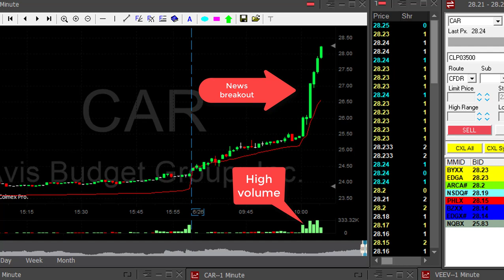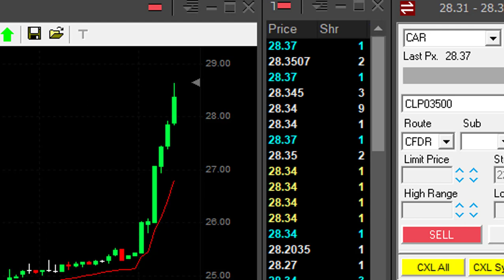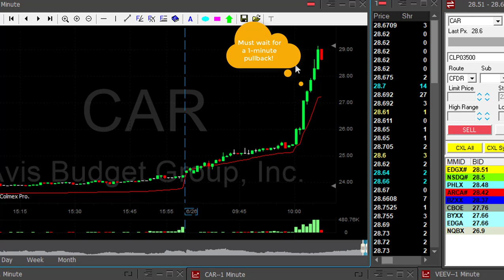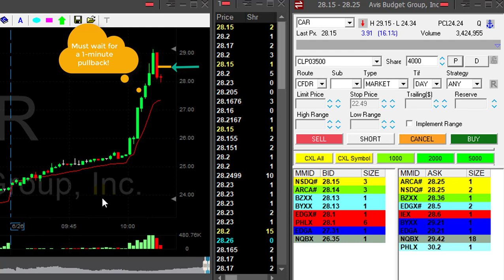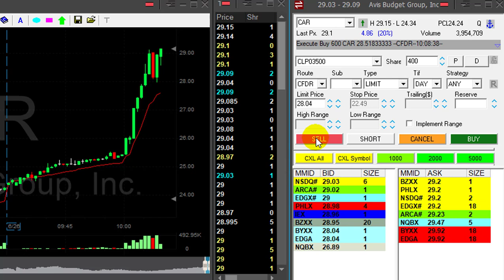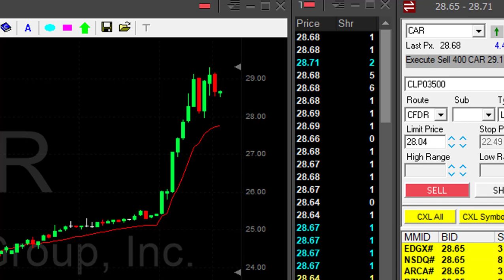Learn How to Trade Intraday Breakouts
Live Day Trading Stocks - Learn How to Trade Intraday Breakouts. Learn how to make money by day trading stocks -
Meir Barak day trading live on May 26th. 2017.

Join a FREE 14 day trial in my live Trading Room